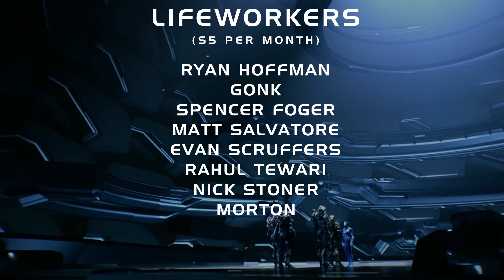Lone Wolf | Halo Book Club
COMIC:  Halo: Lone Wolf
AUTHOR:  Anne Toole
IN-UNIVERSE DATE:  Mid to Late 2553
SUMMARY:  Spartan Linda-058 is sent on a solo mission to recover an important asset for the UNSC and ONI.